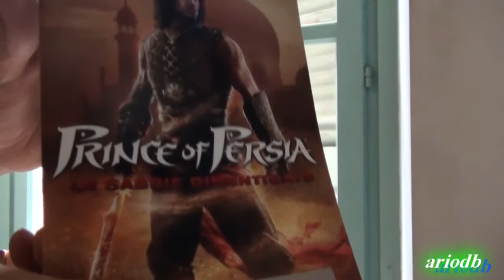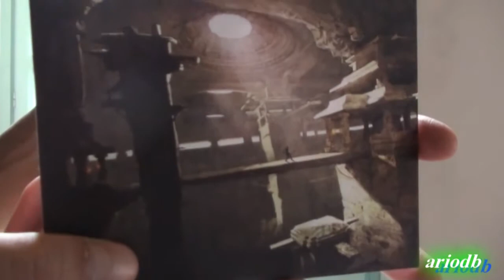Prince of Persia Le Sabbie Dimenticate - Limited Collector's Edition